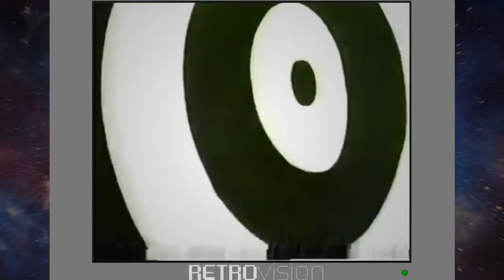Crash Bandicoot (1996) - Cinématiques cartoon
"Cette vidéo est une animation test qui a été faite pour Crash Bandicoot. Produite par Universal Animation très tôt dans le développement du jeu, elle a été faite afin de savoir où on allait avec cette nouvelle licence. Elle était probablement trop ambitieuse dans sa nature et essaie également d'être humoristique. Elle n'a jamais été utilisée, ni même intégrée dans le jeu en tant qu'easter egg caché.
Une fois qu'Universal Interaction Studio a licencié le jeu à Sony pour la publication, Sony ne voulait pas l'utiliser car ils la 3D était, avant tout, à l'ordre du jour.
Beaucoup de ceux qui ont suivi le développement de près n'ont même conscience de l'existence de cette animation."
David Siller - Producteur de Crash Bandicoot

Cette animation devait servir de cinématique d'introduction et de fin du premier Crash Bandicoot. Mais il en fût tout autrement. Il pourrait également s'agir du cartoon Crash Bandicoot que Jason Rubin a mentionné une fois sur Twitter.